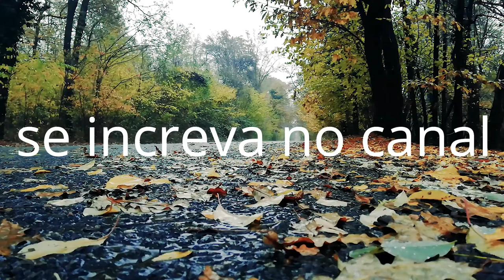chuva# para dormir chuva no asfato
Barulho da chuva para dormir,som da chuva para dormir calmo e tranquilo bom sono ,chuva no asfalto